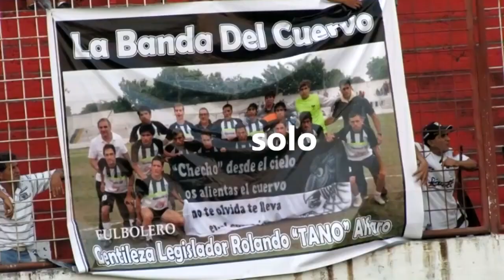LIGA TUCUMANA: Empate en el Colmenar entre Experimental y Villa Mitre